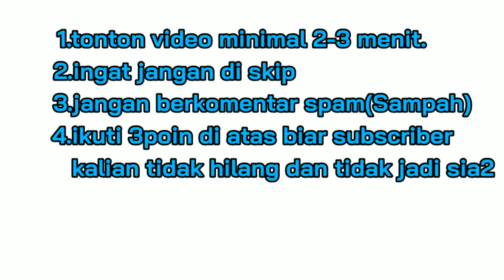Tempat Saling SUBSCRIBE 2020 youtuber pemula